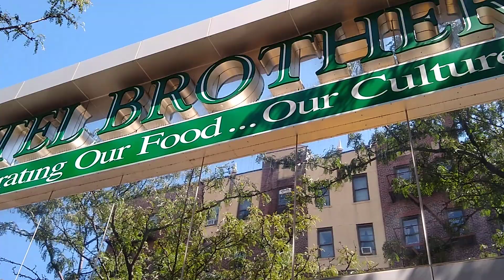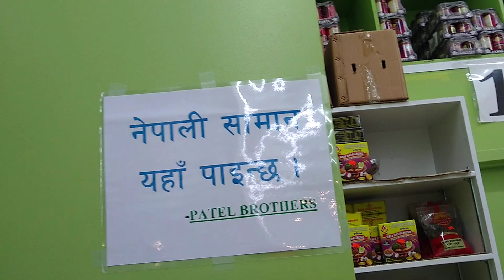Rajendra Mahto In New York (15)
political leader from Nepal, Member of Parliament from Janakpur (also known as Janakpurdham), President of the Rashtriya Janata Party (RJP), the third largest political party in Nepal. In Washington DC for a program with the NDI, National Democratic Institute In NYC to meet fellow Madhesis, to attend a program organized by the Madhesi Association in America (MAA) at Sumnima Kitchen, 39-04 64th St, Woodside, NY 11377, near Jackson Heights, Queens (NY).